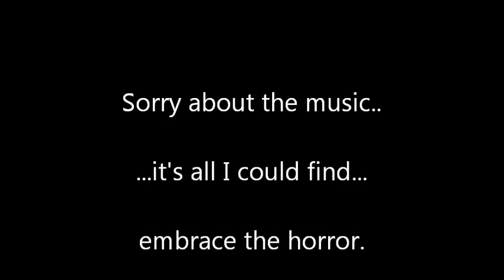Henry's new Plasma Cutter.wmv